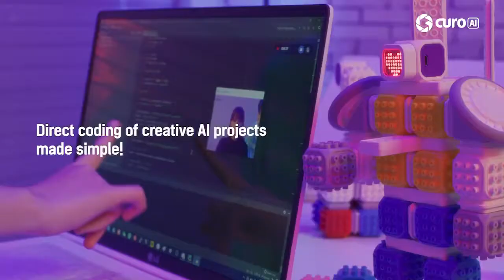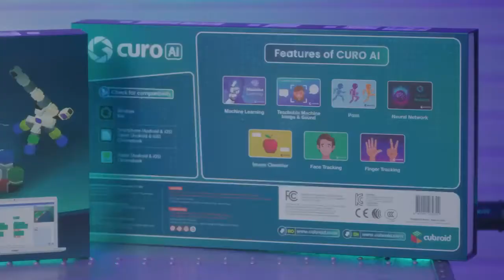Curoid AI education Platform 'CURO AI' , This is K-EDU !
AI programming platform 'CURO AI'
CURO AI includes machine learning, Teachable Machine and a variety of AI functions.